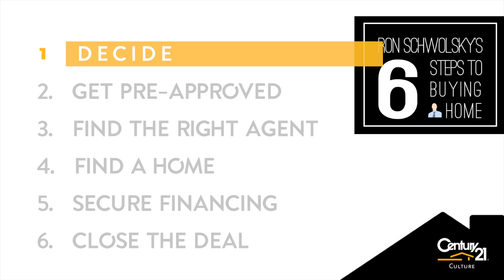Step 1: Decide (Ron's 6 Steps To Buying A Home)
C21 Culture Agent Ron Schwolsky talks about the 1st step in his 6-Part series.